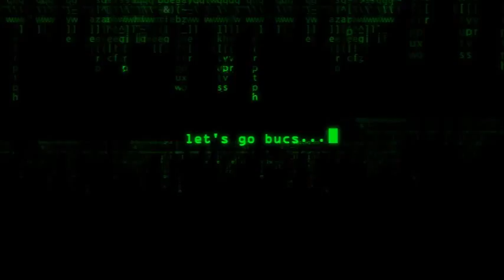"The Marte" -- Pittsburgh Pirates / The Matrix (Parody)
Pirates' outfielder Starling Marte is jacked into The Matrix when a fastball nearly ends his night.

Concept by @SteelerSmurf420